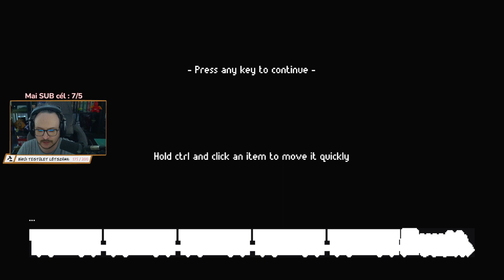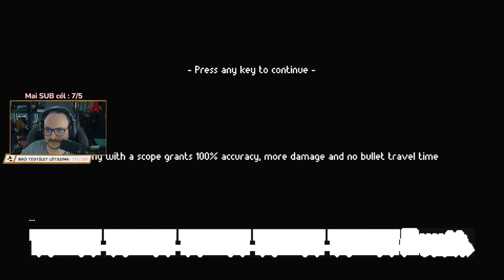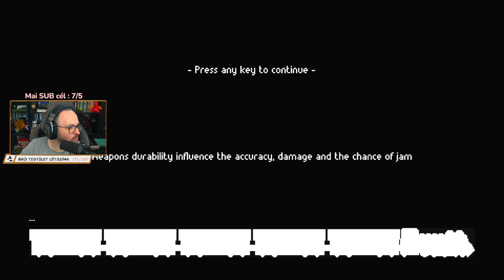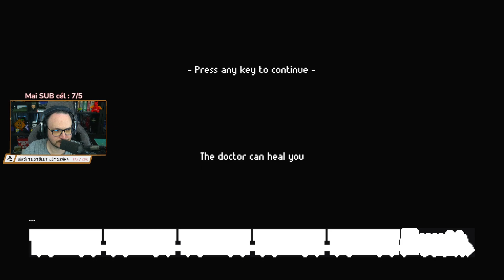ZERO Sievert #2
Köszönöm!